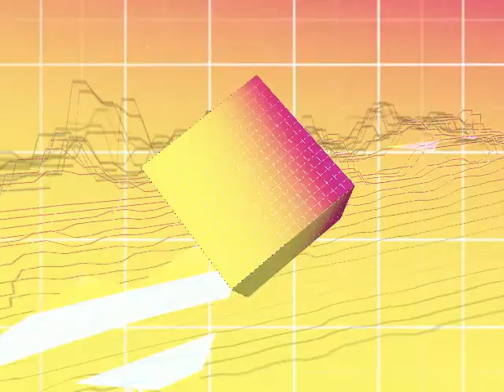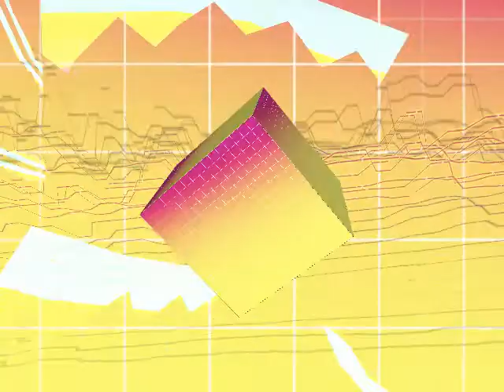Fatal Friction - Ascent - From the Synthwave EP Ascent - Synthwave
From the Synthwave EP Ascent  by Fatal Friction